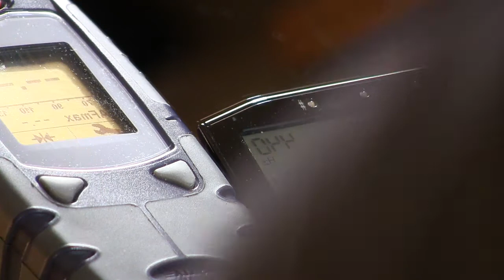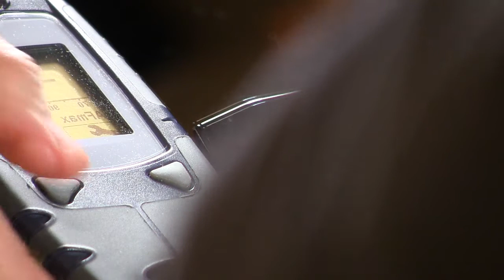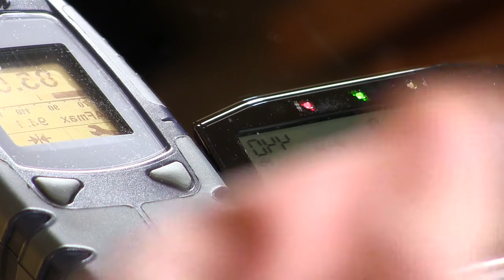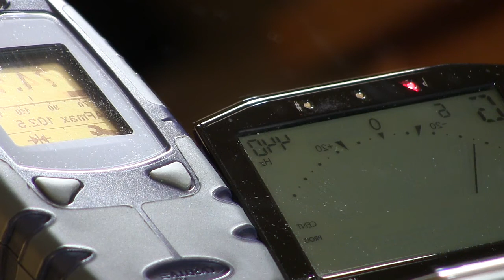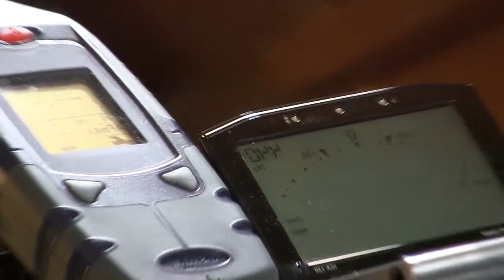Aria Keyed vs Tytoalba prototype Keyed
The Aria two octaves is very well designed. It takes a short period of adaptation to the ergonomics. The instrument weight is around 331 grams. My Tytoalba key weighs 282 grams. This is yet another test of the sound power level. The Aria STL brilliantly passed the test. Note that the low notes are very stable. Unlike my Tytoalba prototype suffers some instability tone on the first two notes. Much of the blame is mine, because despite the Tytoalba has a sub hole in less than air, I tried to play a note too low, as the # G4. I did this by simply trying to vary the pressure of the breath. On the high notes the Aria behaves pretty well. I just had to blow a little more with the right thumb hole (E6). In conclusion, I attach a table with the sound pressures measured.